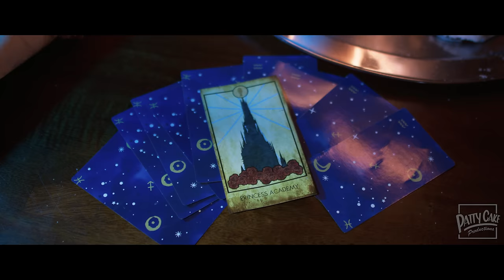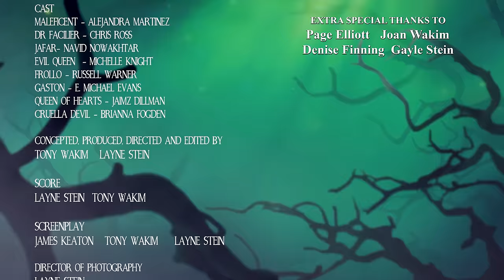The Plan - The Villains Lair (Ep 3)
A diabolical plan is set into motion in Episode 3 as the most notorious Disney Villains seek to change the events of their stories for the worse! Will they succeed? Or will their ambition get the best of them?

PAGE ELLIOTT
DENISE FINNING
GAYLE STEIN
JOAN WAKIM

CAST
MALEFICENT - ALEJANDRA MARTINEZ
DR FACILIER - CHRIS ROSS
JAFAR- NAVID NOWAKHTAR
EVIL QUEEN  - MICHELLE KNIGHT
FROLLO - RUSSELL WARNER
GASTON - E. MICHAEL EVANS
QUEEN OF HEARTS - JAIMZ DILLMAN
CRUELLA DEVIL - BRIANNA FOGDEN

CONCEPTED, PRODUCED, DIRECTED AND EDITED BY
TONY WAKIM   LAYNE STEIN

SCORE
LAYNE STEIN  TONY WAKIM

SCREENPLAY
JAMES KEATON  TONY WAKIM  LAYNE STEIN

LAYNE STEIN

MAKEUP
RICK UNDERWOOD / BRIANNA FOGDEN

COSTUMES/PROPS
TONY WAKIM

WIGS
KRISTY’S ARTISTRY DESGIN TEAM/ TONY WAKIM

FLASHBACK ART
LEONARDO KING

EVIL QUEEN STAND IN
LEAH LOWMAN

MAGIC MIRROR PROP
EVAN MOORE

PRODUTION ASSISTANT
OLIVIA ROMAN

SET
JAIMZ DILLMAN  LESLIE SANCHEZ
ANNESLEY KOLB  KALEY KOLB

GRIPS
SHAYLEE RHONEMUS   TIM KERR
OLIVIA ROMAN   TOVAR STEIN

CYNDI STEIN  BRIANNA FOGDEN
LEAH LOWMAN